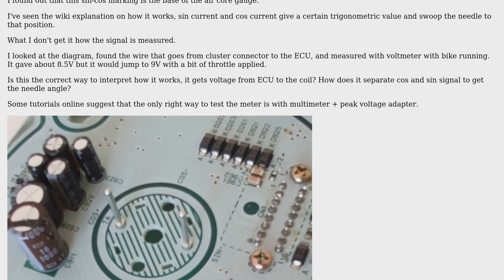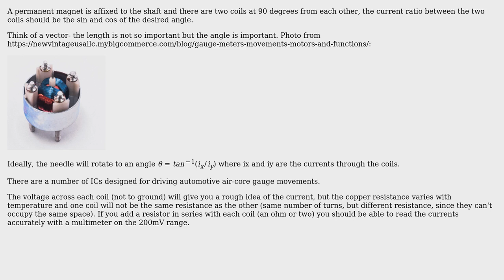Electronics: Tachometer air core meter - how does it operate?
With thanks & praise to God, and with thanks to the many people who have made this project possible! | Content (except music & images) licensed under CC BY-SA | Music | Images & others | With thanks to user Varonne user Spehro Pefhany user JRE and the Stack Exchange Network Trademarks are property of their respective owners. You are responsible for your own actions.